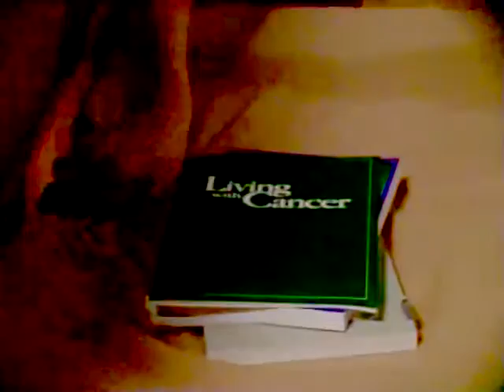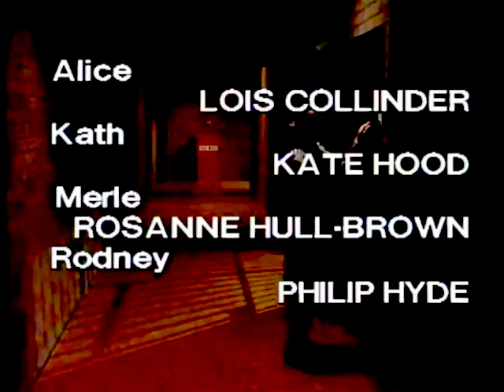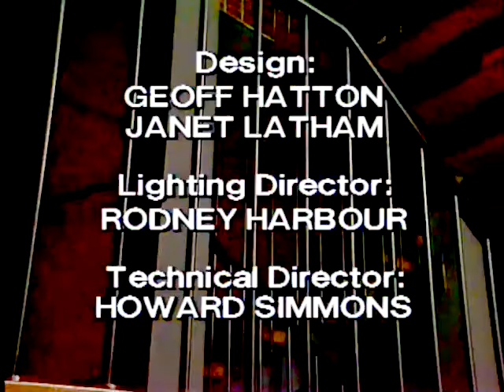Episode 691 - Prisoner Cell Block H